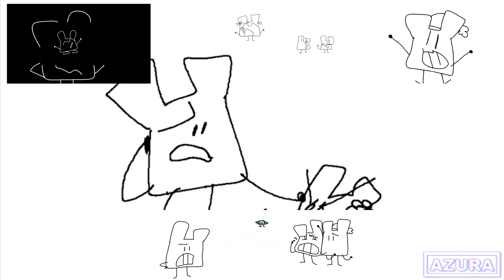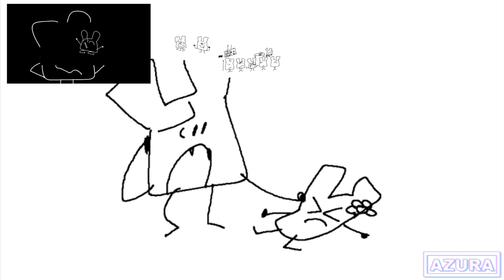"Get your hands off me!" - Sparta Extended Remix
Before you ask, yes, i asked jaiden permission to use this source and he said it was fine with me using it
Thank you @Nadalyn for the bass tutorial (again)
I had fun making the chorus in this because of the amount of quotes there is with this source.

Original Layout by Apathy (Edited/Extended by me)